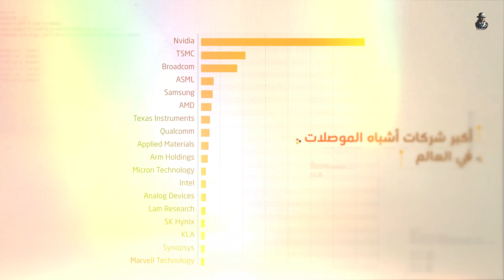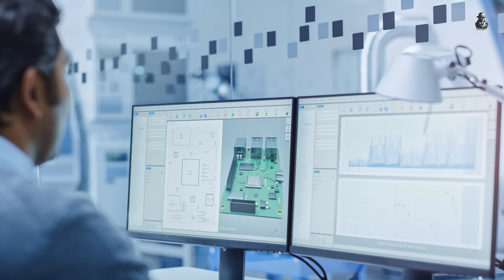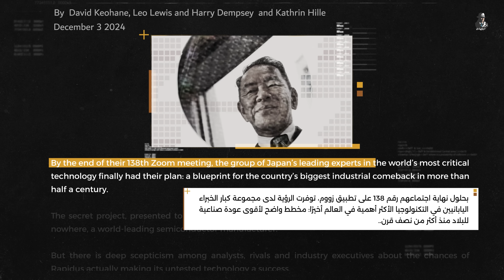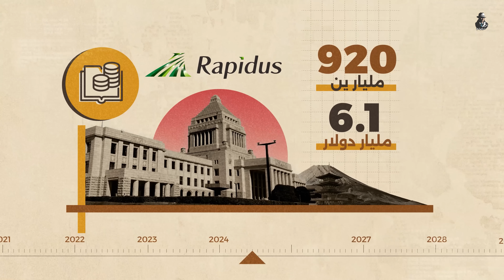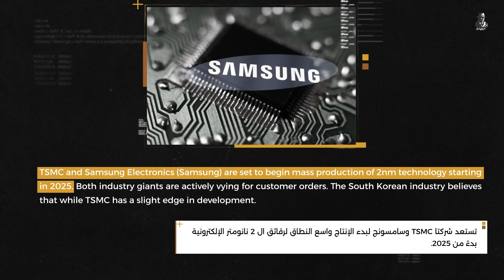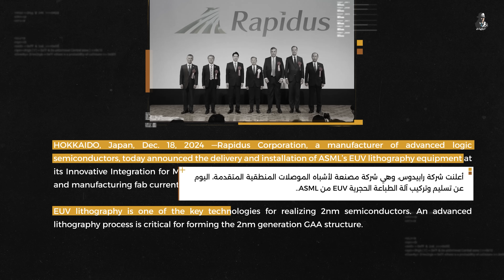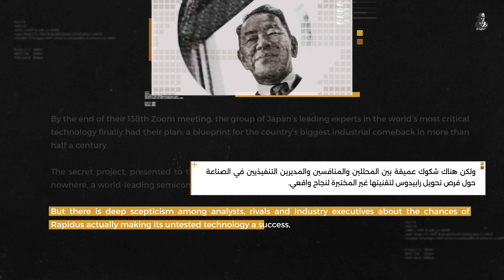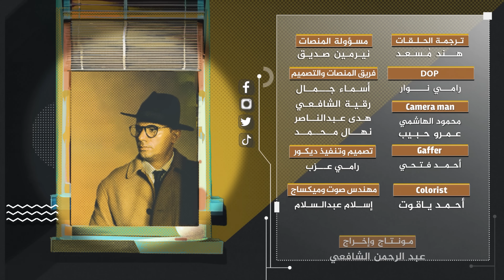ماهو أخطر مشروع تبنيه اليابان الآن؟ لماذا صدم العالم؟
استثمر الآن مع XM
تيك توك (الحساب الجديد نظرًا لحذف منصة تيك توك حسابنا الأساسي)